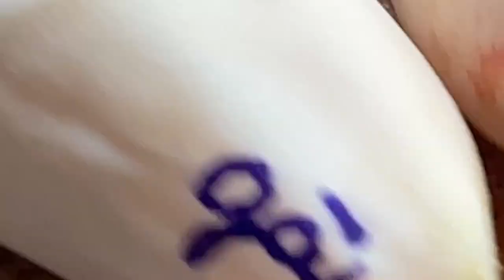𝐁𝐞𝐚𝐮𝐭𝐲 𝐑𝐞𝐥𝐚𝐱 𝐃𝐚𝐢𝐥𝐲 #𝟏𝟏𝟎𝟔